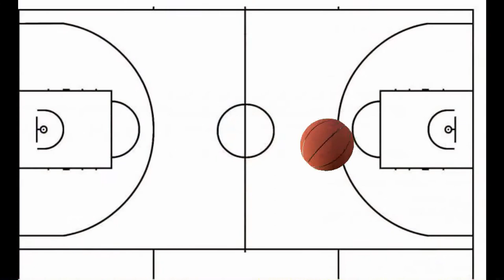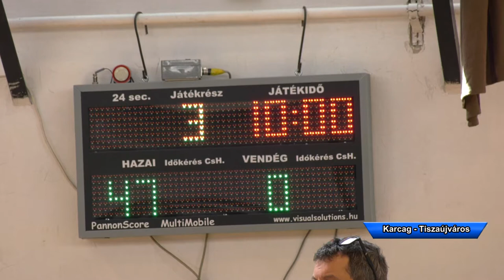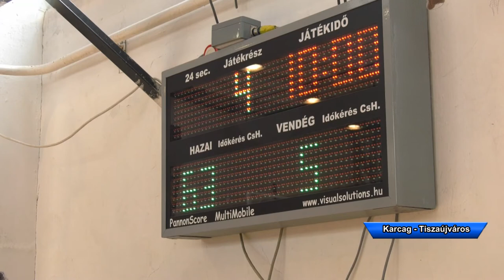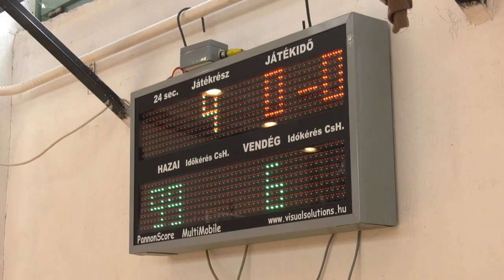Karcagi SE Pusztai Sasfiókák - Tsk Magiszter U11 Országos Kosárlabda Kenguru Kupa összefoglaló